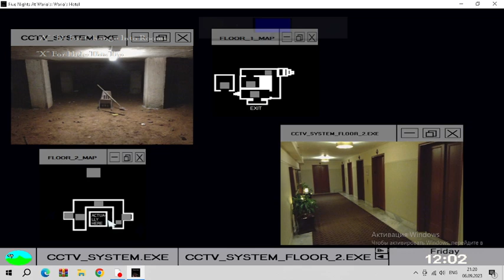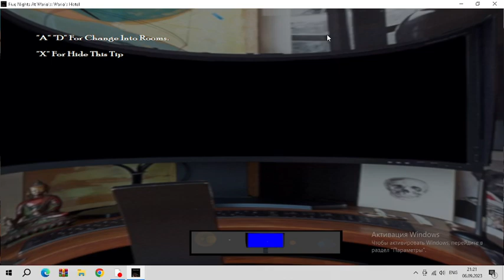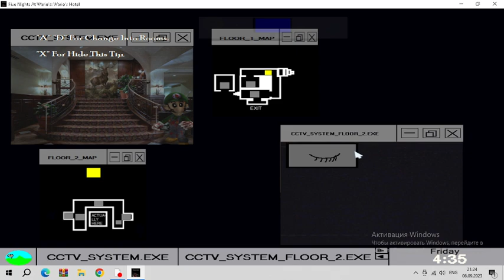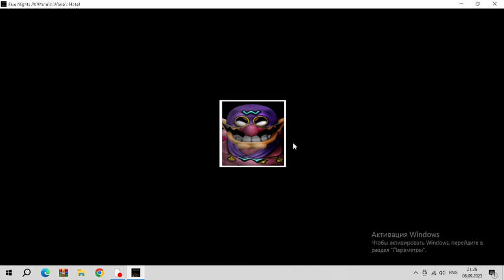Five Nights at Wario's:Wario's Hotel Bloodbath challenge completed